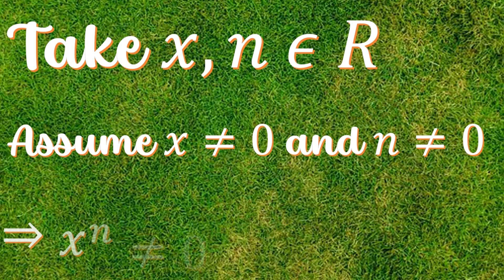Some Thing Raised to Power Zero is One: How?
Simple Explanation